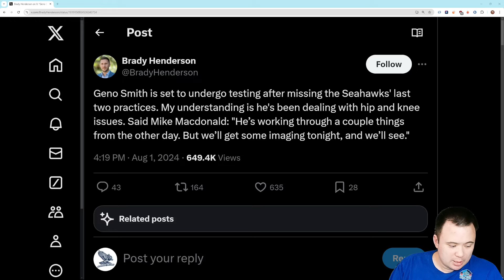Geno Smith misses another day of training camp, will get his hip and knee scanned tonight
We don't like this.

Charlie Carter, Zane Gooding, Brucie Bonus, Jesse Lund, Adisthegamerrr, marcus P

Joseph, CArson Youngren, hisleepy, FrankD_IV